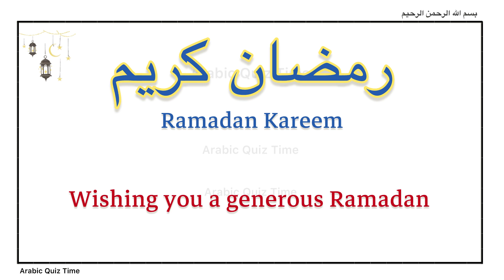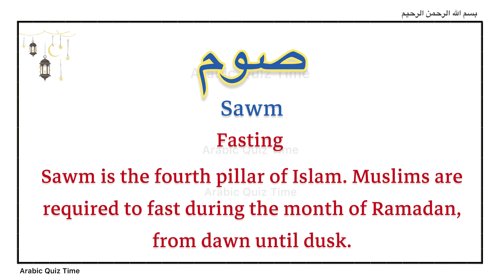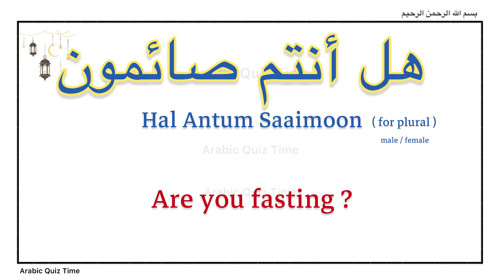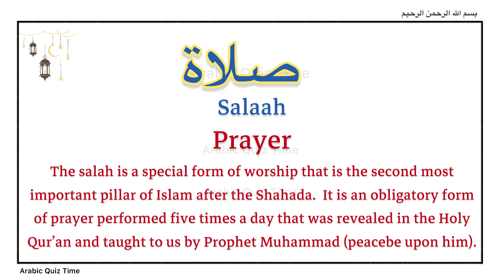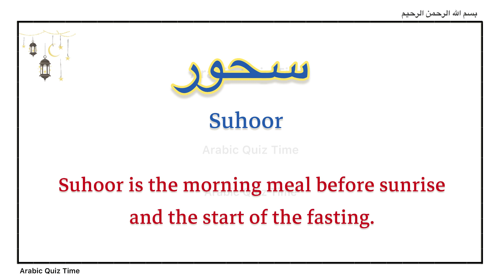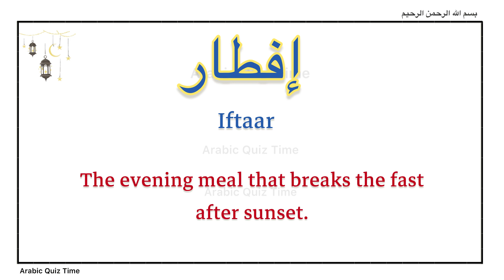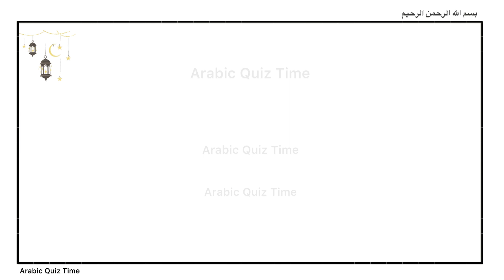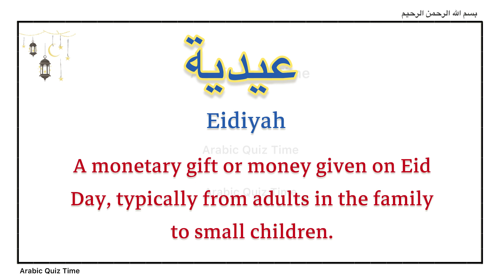Learn Arabic | Arabic words for the Holy month of Ramadan 🌙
Arabic words for the holy month of Ramadan with English meaning and explanation